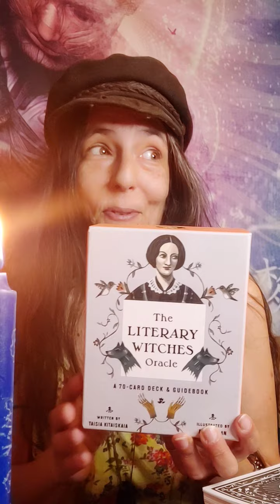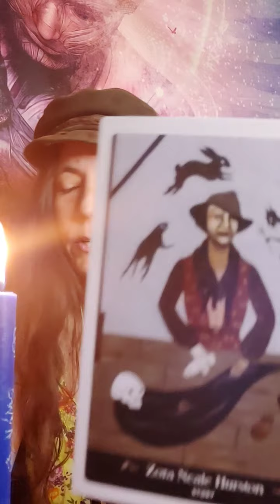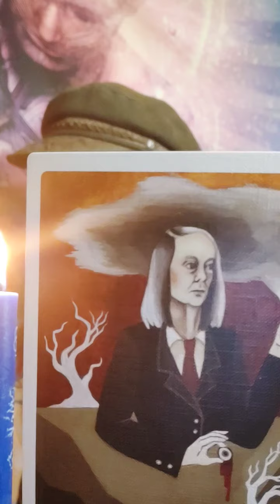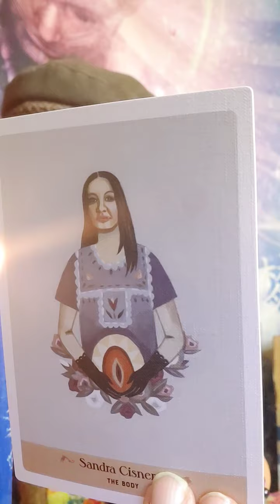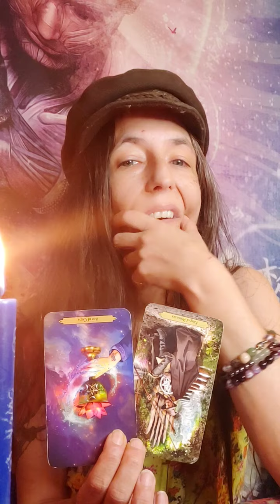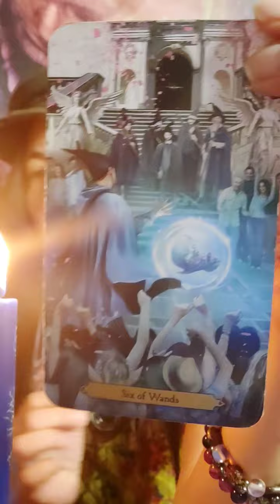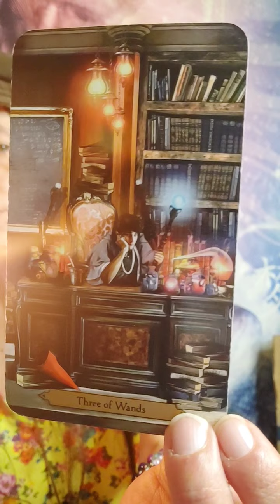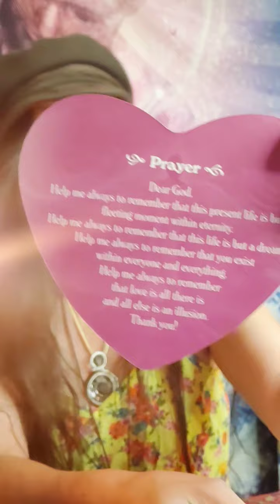Messages For the Collective 2/22/22 Portal Reading 💙💦😇🍄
Blessings